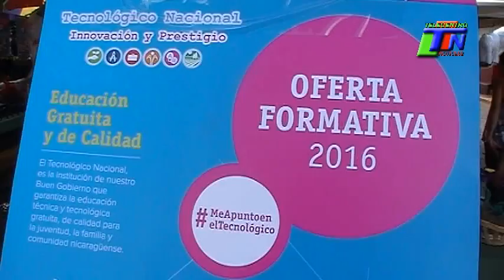TECNOLOGICO NACIONALDE CHONTALES PORMOCIONA MATRICULA ESCOLAR 2016